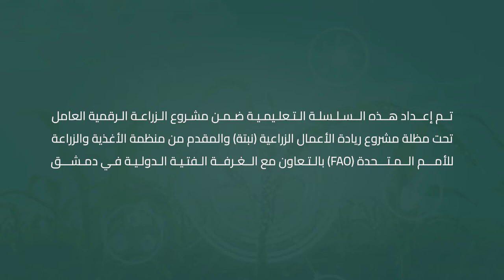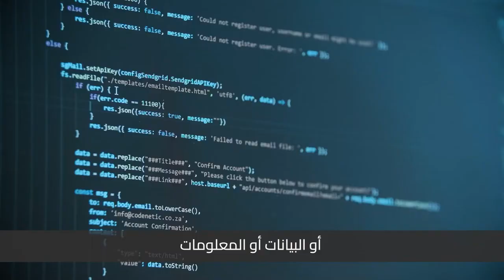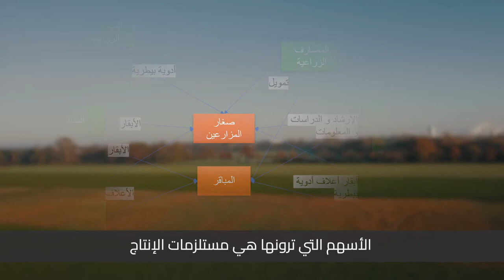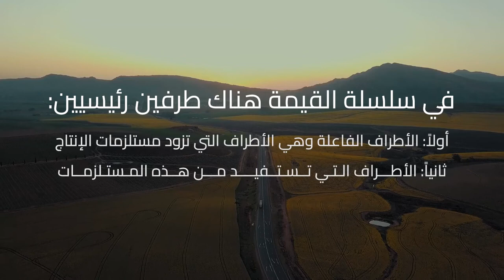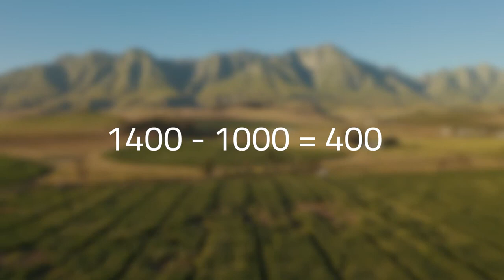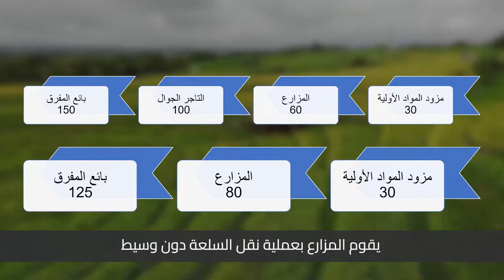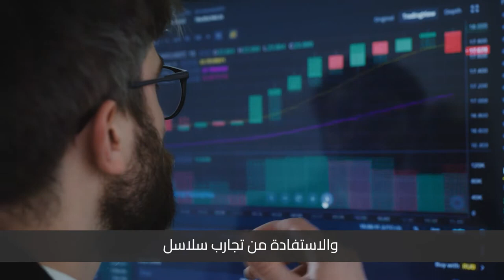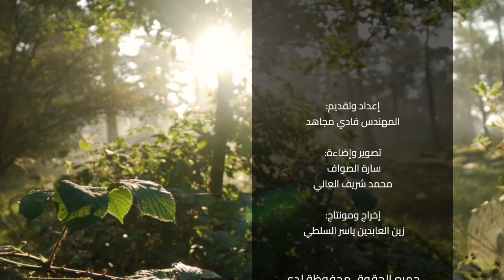What activities ensure the linkage between elements of the value chain?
What activities ensure the linkage between elements of the value chain? What is the difference between the active participants and the beneficiaries in this chain? Where does the financial return for the goods originate?

You will find the answer to all these questions and more in the third episode of our series, titled "Interactions within the Agricultural Value Chain."